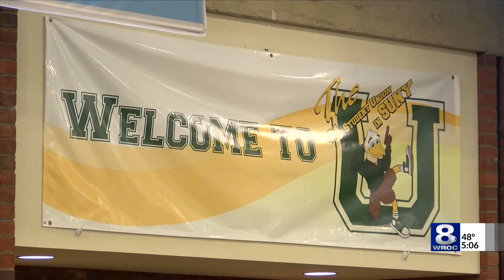SUNY forming task force to strengthen mental health services on all campuses